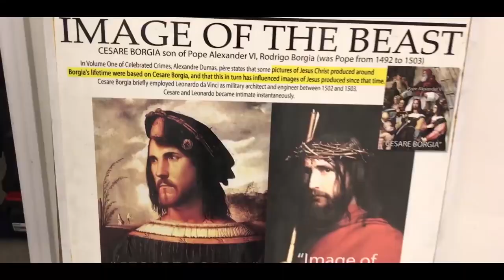Original Royalty Recordings Presents: Knew What I Knew